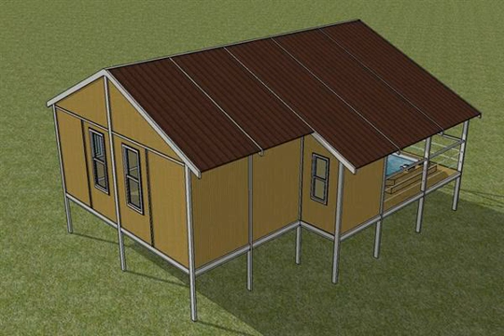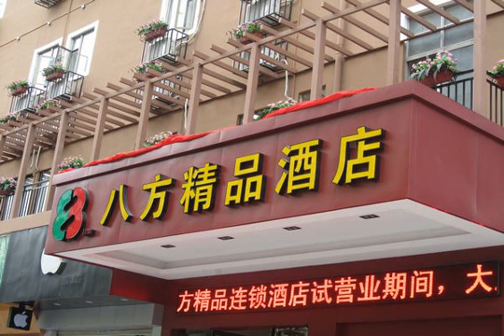Nakuru interior wall paneling manufacturer